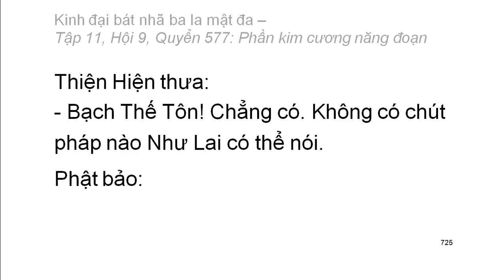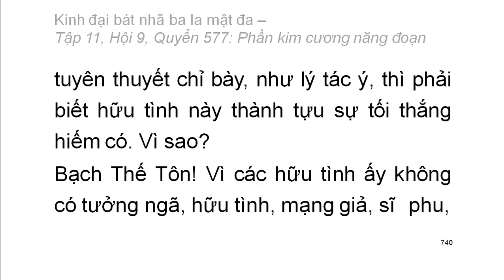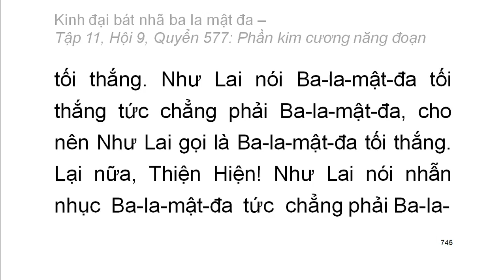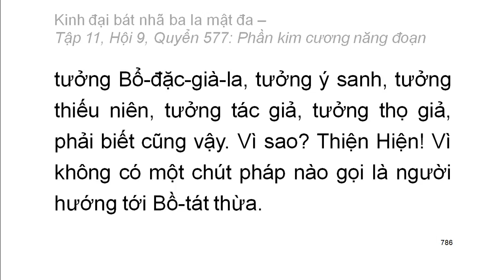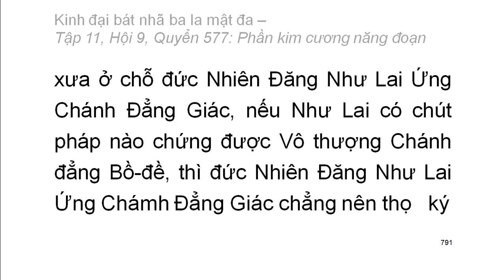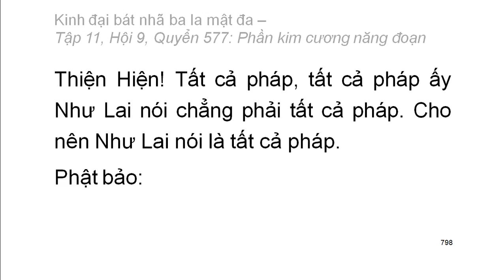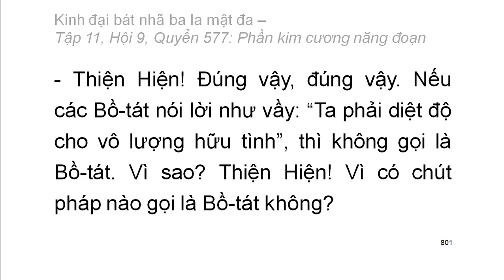Quyển .../600: Kinh đại bát nhã ba la mật đa (tiếp)